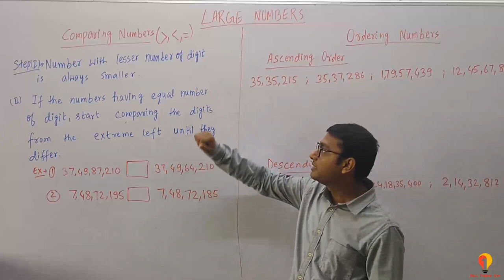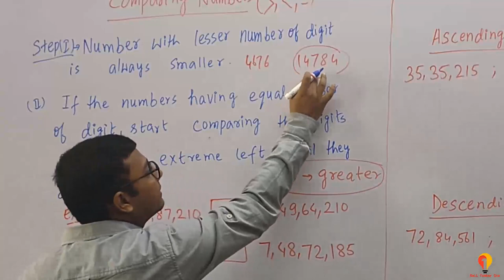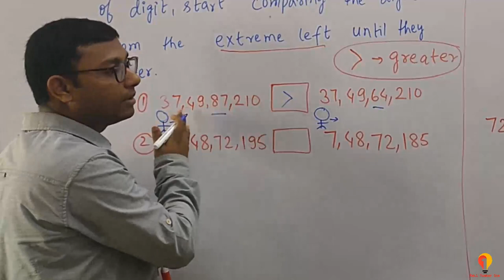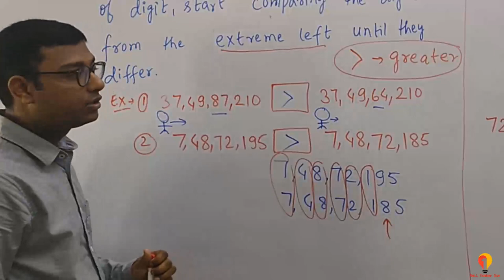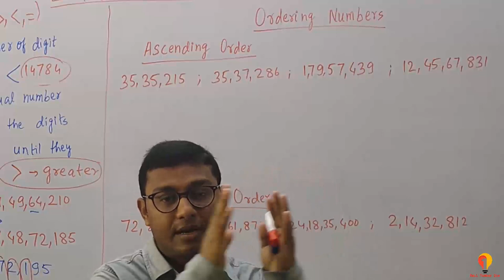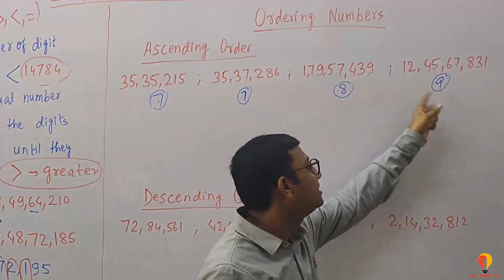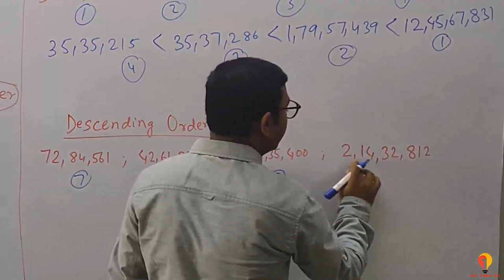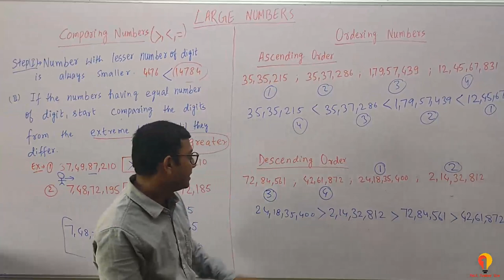1.4 Class 6 and 5 Math in Hindi, Comparing Numbers, Ordering Number, Ascending and Descending Order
Learn Class 6 and 5 Math in Hindi,

Comparing Numbers, Ordering Number,

Ascending and Descending Order of Large Number,